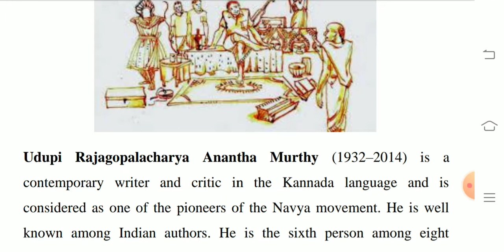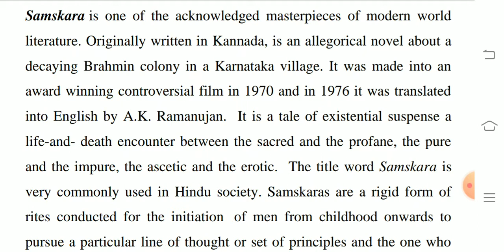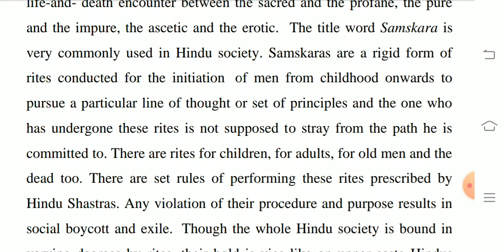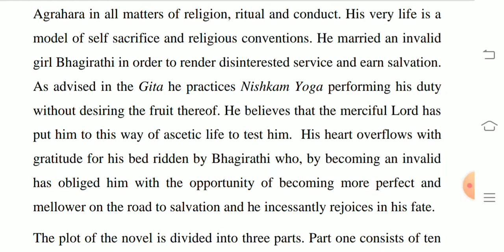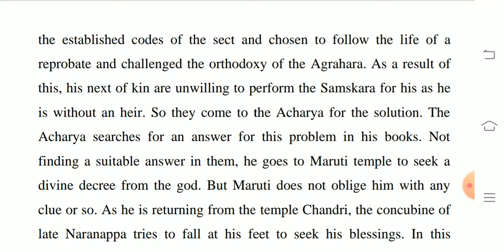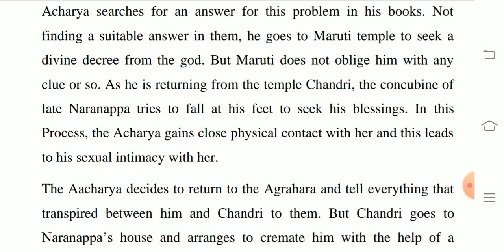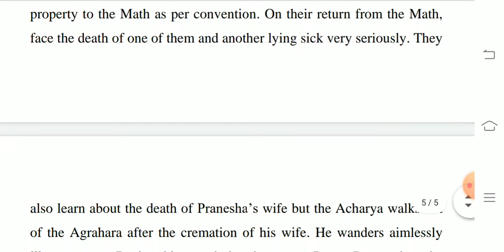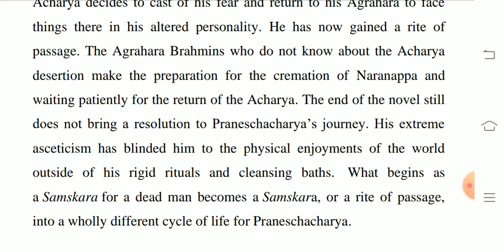Samskara ( U. R. Ananthmurthy) Introduction and storyline by Dr. Himanshu Kandpal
M.A Final(Paper IX-Indian Writing)